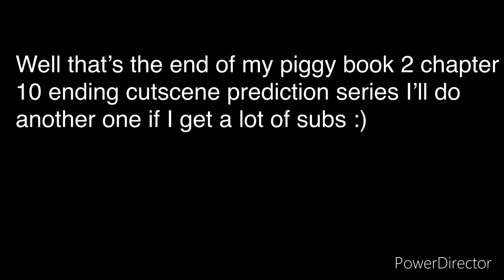Piggy book 2 chapter 10 ending cutscene prediction part 4